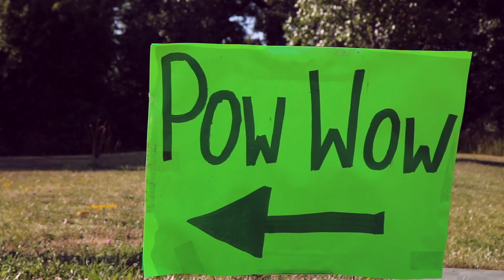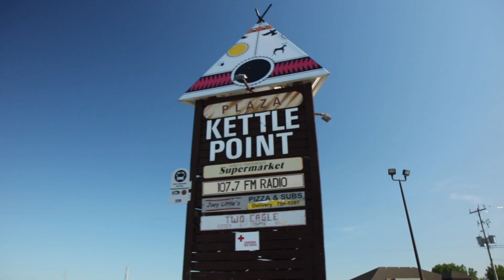Walking Through The Fire - Sultans of String - EPK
2024
Jan 19 - Ottawa  Meridian Theatres at Centrepointe
Jan 23 - Kingston  Kingston Grand Theatre – Education & Evening show
Jan 25 - Brampton   Rose Theatre – Education & Evening show
Jan 30 - Guelph   River Run Centre Education show
Jan 31 - Guelph   River Run Centre Education show
Feb 1 - Guelph   River Run Centre – Education & Evening show
Feb 2 - Scarborough - Cathedral Bluffs Symphony Orchestra
Mar 2 – Winnipeg  Winnipeg Symphony Orchestra
Mar 3 – Winnipeg  Winnipeg Symphony Orchestra
April 15 – Markham  Flato Markham Theatre – Education Show
April 16 – Markham  Flato Markham Theatre – Education Show
April 18 – Mississauga - Peel School Board Education
May 31 – Midland - Midland Cultural Centre
June 9 – Hamilton Arts Week - Westdale Theatre
June 17 – Waterloo - University of Waterloo
June 21 – Newmarket - Old Town Hall
June 22 – Toronto CD Release - Hugh’s Room Live
June 23 – Kitchener-Waterloo Multicultural Festival
Aug 9-11 – Edmonton Folk Festival Main Stage
Oct 17 -  Burlington - Burlington PAC
Nov 1 - Toronto - Cecil Centre - Walking Through the Fire - Film Premiere
Nov 14 - New Hamburg - Walking Through the Fire - Film
Nov 17 - Hamilton - Walking Through the Fire - Film
Dec 6 - St Catharines - Walking Through the Fire - Film

2025 Tour
Feb 22, 2025 - Montreal - Folk Alliance International - Official Showcase
Feb 25, 2025 - Kitchener - Centre in the Square Education shows

We’re creating this music in the spirit of the Truth and Reconciliation Commission’s 94 calls to action, and final report that asks for Indigenous and non-Indigenous people to work together as an opportunity to show a path forward.

We know that as a society we can’t move ahead without acknowledging and reflecting on the past. Before reconciliation can occur, the full truth of the Indigenous experience in this country needs to be told, so we’ve been calling on Indigenous artists to share with us their stories, their experience, and their lives, so we settler Canadians can continue our learning about the history of residential schools, of genocide, and of intergenerational impacts of colonization.

"The very fact that you're doing this tells me that you believe in the validity of our language, you believe in the validity of our art and our music and that you want to help to bring it out. And that's really what's important, is for people to have faith that we can do this... That's really good”
 - Honourable Murray Sinclair - Ojibwe Elder - former chair of the Truth & Reconciliation Commission

Many thanks for the support of non-Indigenous funding streams of the Ontario Arts Council and Canada Council for the Arts for their support of this project.

The National Indian Residential School Crisis Line provides 24-hour crisis support to former Indian Residential School students and their families toll-free at 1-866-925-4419.